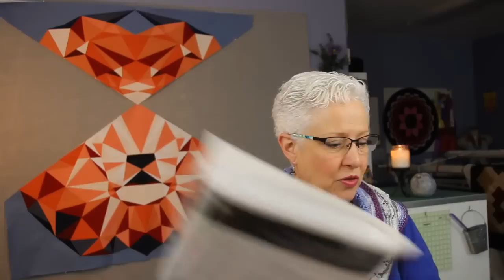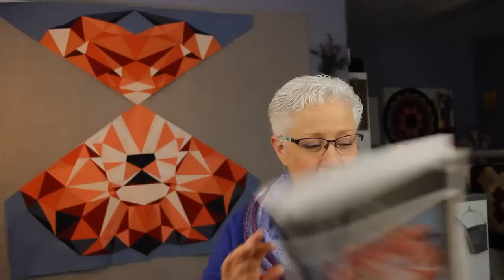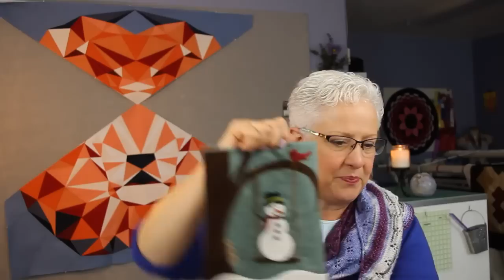Ep. 21 ~ Focusing on the good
Thanks for joining me today. In today's episode I talk about the giant lion that's on the design wall, quite a few finished knitted objects and some WIPs.

You can find me here:

Ravelry: CarieS
Ravelry group: The Creative Obsession

You can purchase project bags and hand dyed yarn in my Etsy shop

6:35 Sew Now What

Jungle Abstractions quilt; The Lion. By, Violet Craft

16:13
Winner of the Knitted Knockers KAL

18:10 Knitting

Knitters Pride Marblz interchangeable needles

34:53 What's New

Up In Yarns Designs;